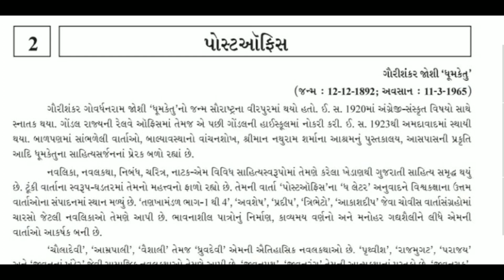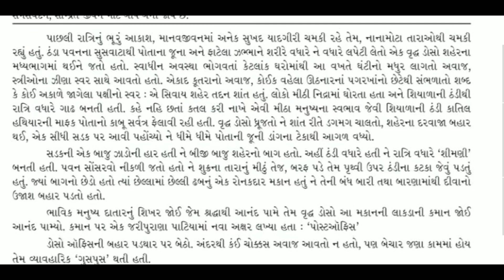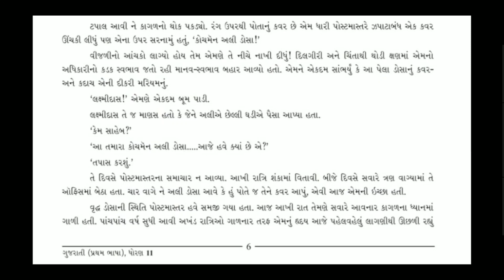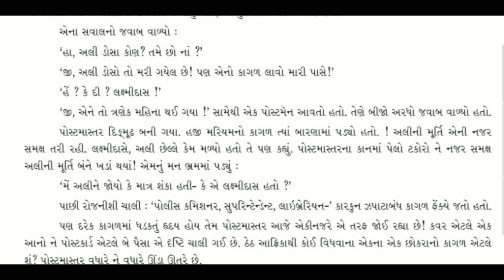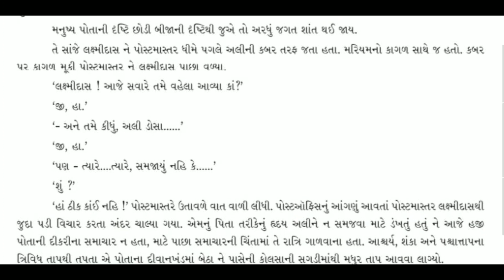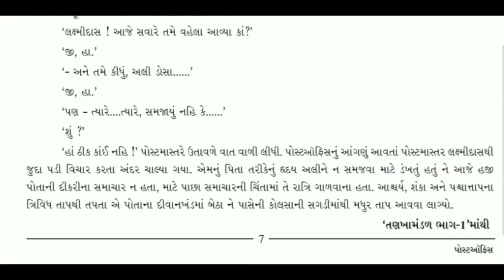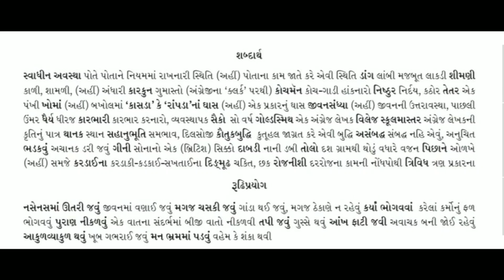Std 11 gujarati ch 2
Post office

Keep watching
Keep learning